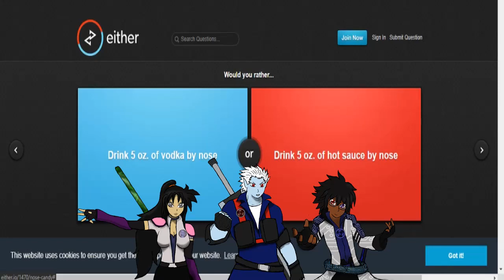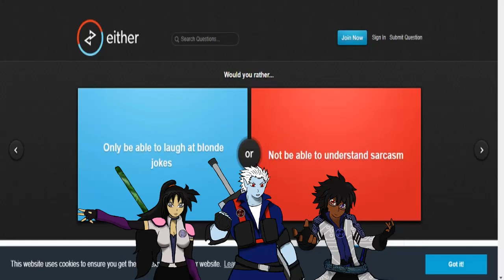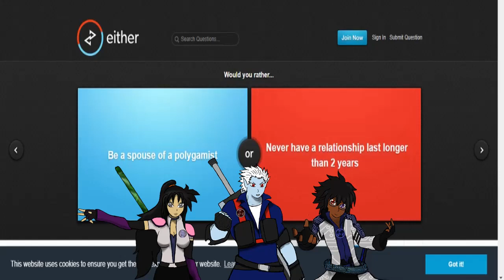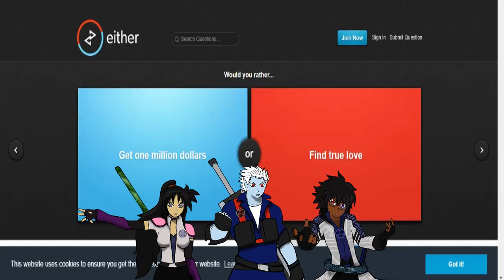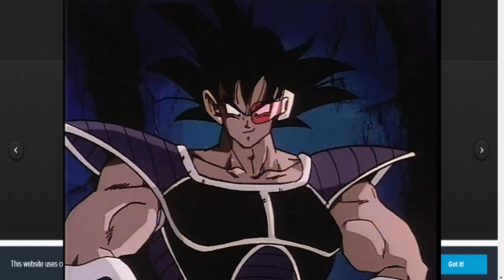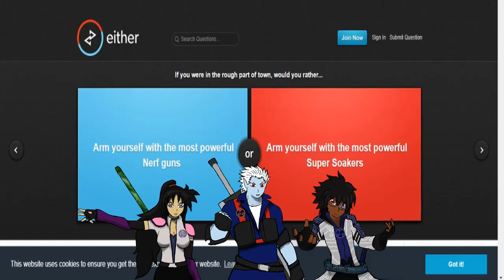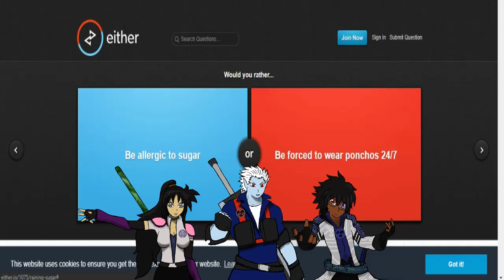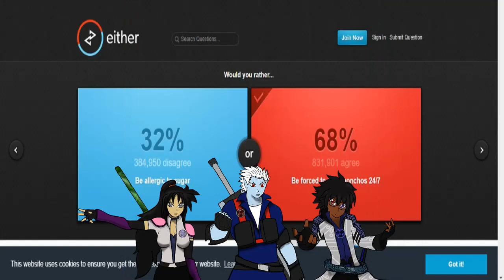Would You Rather Part 2 feat. Retro Warriors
Tadaaaaaaaaa

A second part that's pretty. unprofessional lol

I hope you guys enjoy. ooo wee